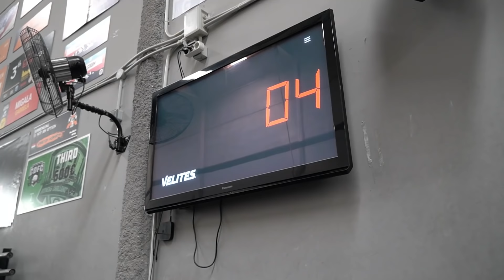WE'VE TAKEN GOLD IN EUROPE!! THE PROGRM QUARTERFINALS RESULTS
The end of our journey for Quarterfinals!

Check out how Gabi Migala wins the European contenant, Jacqueline Dahlstrom takes 3rd, Solveig enters Top 10 AND Kristof and Anais make the cut!

If you too want to join The Progrm, get a FREE week here: